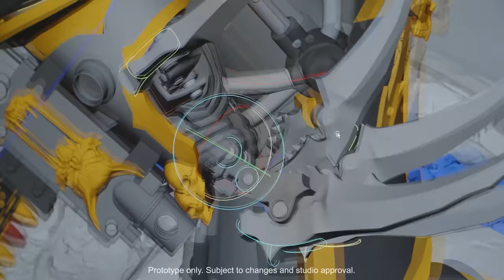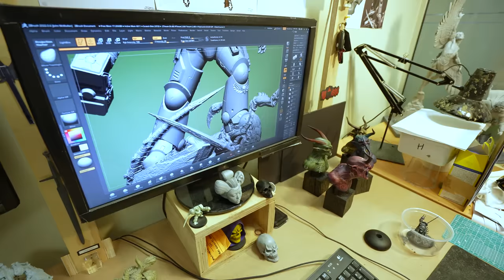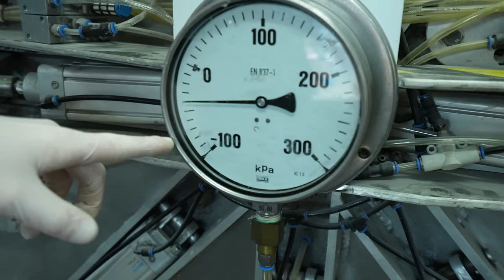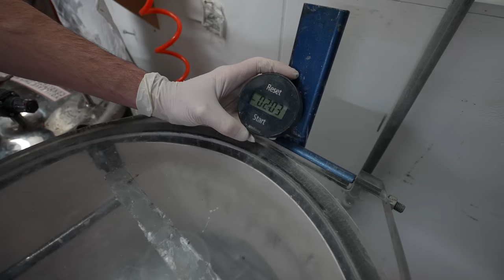Making the greatest Warhammer model EVER with Wētā Workshop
This is Warhammer like you've never seen before!!

Wētā Workshop, a magical dream factory full of wonderment and passion for all things creative and lately all things Warhammer. In case you’ve never heard of Wētā , this incredible workshop was the creative force behind the weapons, armour, miniatures, creatures and prosthetics from The Lord of the Rings, and has since become one of the leading art departments for hire across the film industry building an incredible range of amazing pieces in a whole range of incredible films from Blade Runner to The Lord of the Rings. But they also have an entire collectibles division making amazing pieces from all my favourite fantasy and sci fi worlds, of course led by Middle Earth, and over the past year they’ve been working on the most unbelievable range of just massive Warhammer models.
A massive thank you to everyone at Wētā Workshop for inviting us back, it is just an insanely humbling experience to be able to continue to work  with you guys, with a very special shout out to Louise and the unbelievably awesome Jules German for making this all possible.

Whether it's wargaming, train dioramas or something in between, we've got you covered.